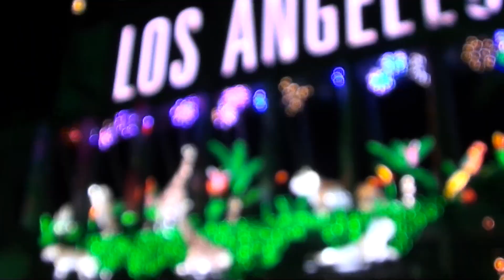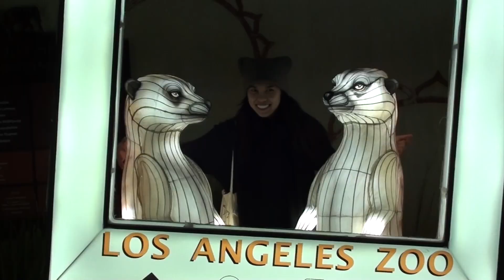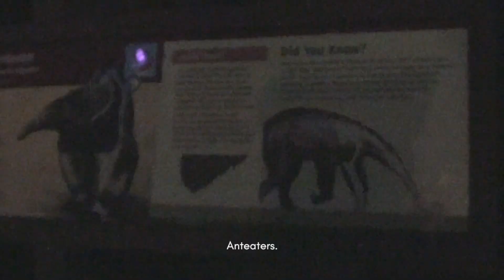LA Zoo Lights | Dec 18, 2022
A Christmas Lullaby - John B. Lund
I Heard the Bells on Christmas Day - Ennio Máno